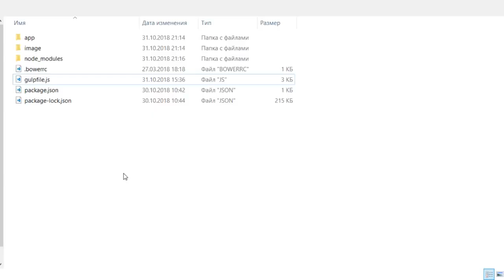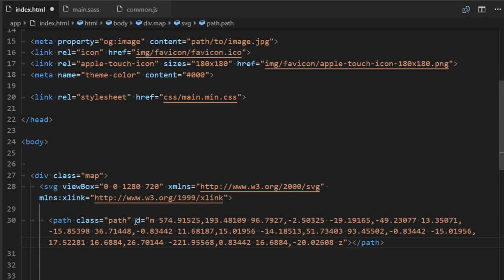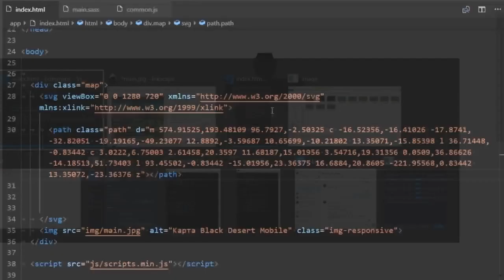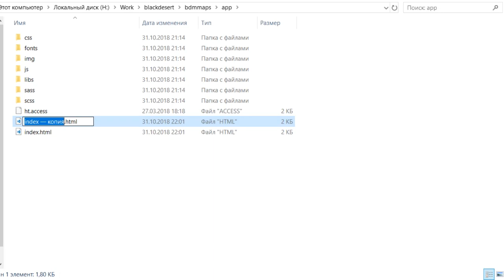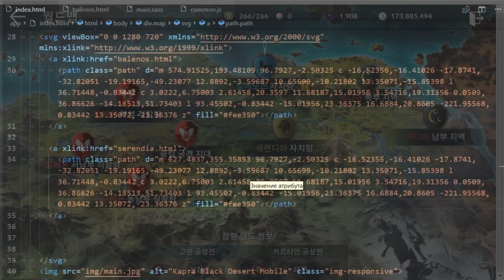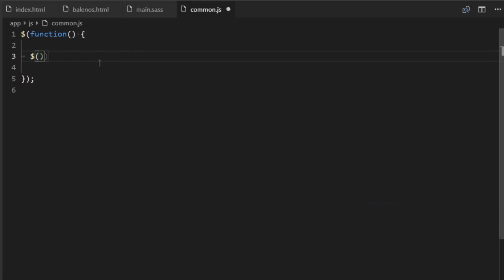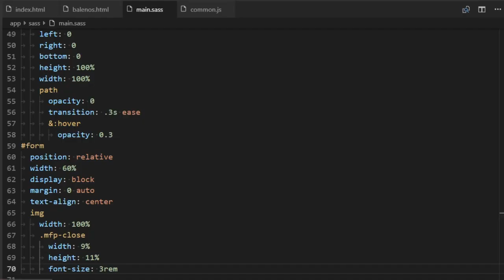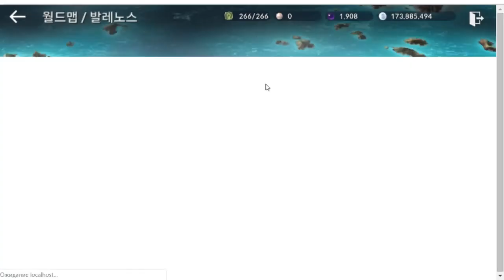Creating an interactive map on the site Black Desert Mobile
This video shows the process of creating interactive maps for the site. for example, the map of the popular game Black Desert Mobile was taken
Guides, knowledge, builds, all this you will find in our database on the Black Desert Mobile